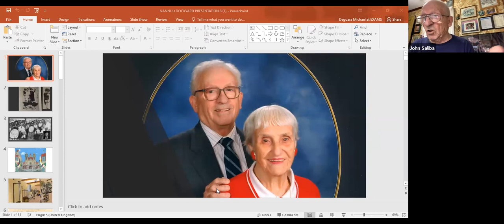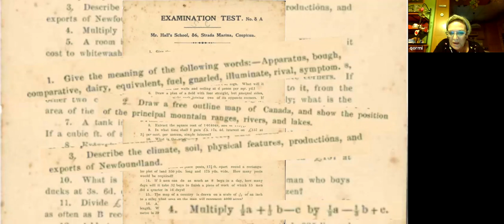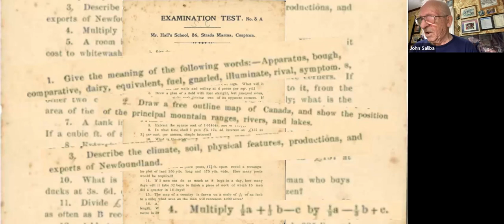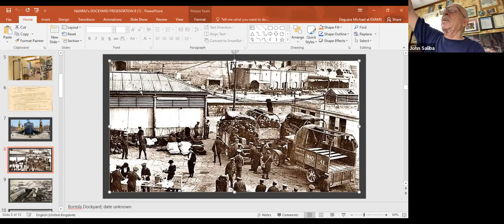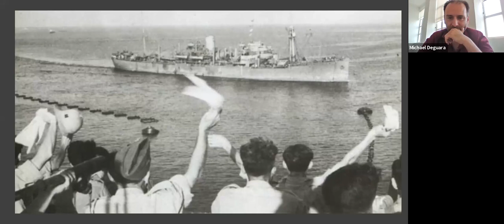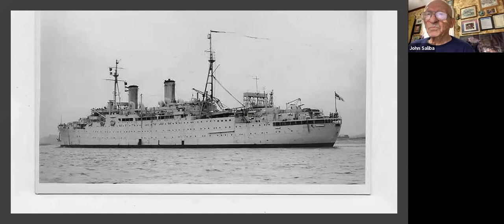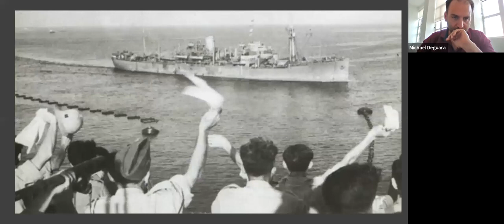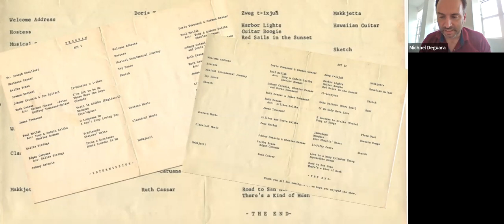John B. Saliba | It-tifkiriet dwar it-Tarzna u Malta fil-Gwerra | 7 ta’ Mejju 2021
John B. Saliba jitkellem dwar it-tifkiriet tiegħu fit-Tarzna u Malta fil-Gwerra.

Din l-intervista saret nhar il-Ġimgħa, 7 ta’ Mejju 2021 fuq Zoom, fis-6.00pm. Imexxi l-intervista Michael Deguara.

John B. Saliba, Malti ta’ 94 sena minn Ħaż-Żabbar li llum jgħix New York, jaqsam magħna rakkonti dwar l-esperjenza tiegħu fit-Tarzna bejn l-1941–1949, kif ukoll tifkiriet ta’ żmien il-Gwerra: it-tagħlim prattiku li kien isir fil-qasam tas-snajja’, l-apprentistat fit-Tarzna, inċidenti u periklu, ir-relazzjoni tiegħu ma’ priġunieri Taljani, ġlied tal-ajruplani tal-gwerra u ħafna iktar. Matul l-intervista juri xi ftit mill-arti tiegħu wkoll. It-taħdita saret bl-Ingliż biex tinftiehem minn udjenza iktar wiesgħa, fosthom il-familja ta’ John B. Saliba stess. Madankollu, John għandu għal qalbu l-ilsien Malti, li ma nesa qatt, u ħalla spazju għal mistoqsijiet jew kummenti li saru bil-Malti.

Dr Dawn Adrienne Saliba, in-neputija ta’ John B. Saliba li qed tistudja l-Arkeoloġija fl-Universita’ ta’ Malta, kienet strumentali biex issir din it-taħdita.